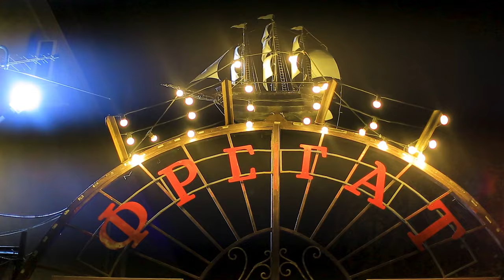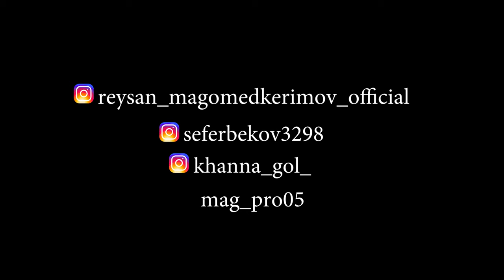Рейсан Магомедкеримов, Демир Сефербеков - Ты меня не найдешь | Премьра клипа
Дорогие друзья рад представить вам новую песню!

Приятного прослушивания!